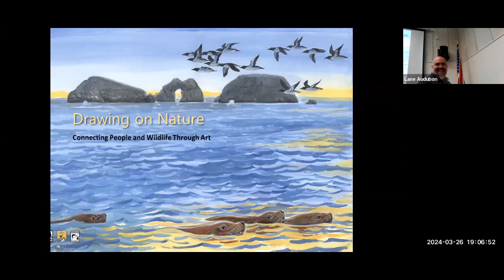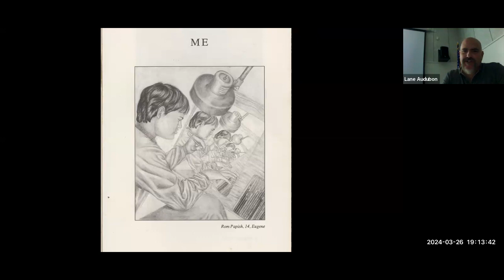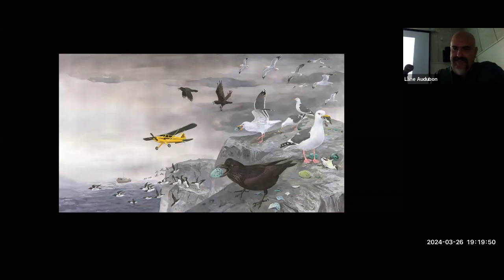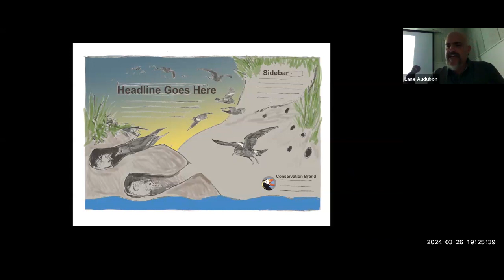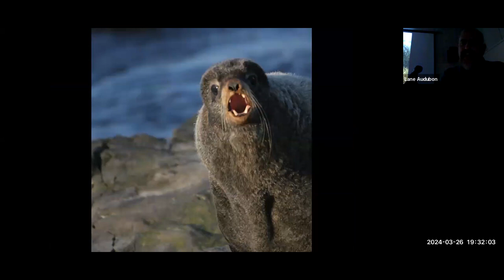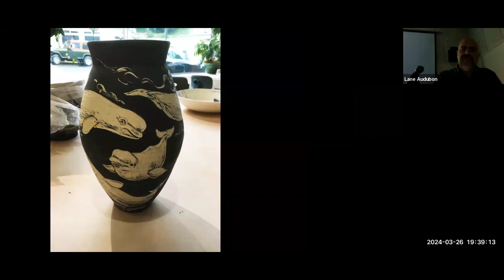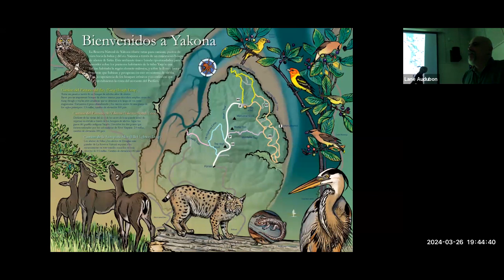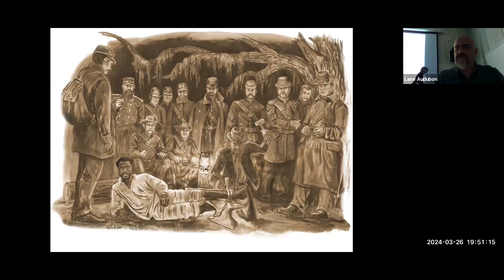LCAS Ram Papish Drawing On Nature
Ram Papish, an artist from Toledo, Oregon, presents a Lane County Audubon Society program about his art.  Ram uses acrylics to paint massive mural, coastal description signage, intricate sculptures and amazing ceramics.  This video shows Ram's work and demonstrates how he does it.